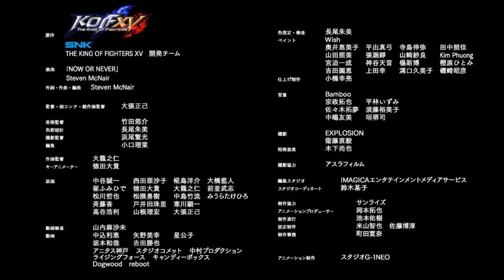King Of Fighters XV - Team Kyo/Luong/B.Jenet vs The World (Online Gameplay) - KOFXV - 더 킹 오브 파이터즈 15